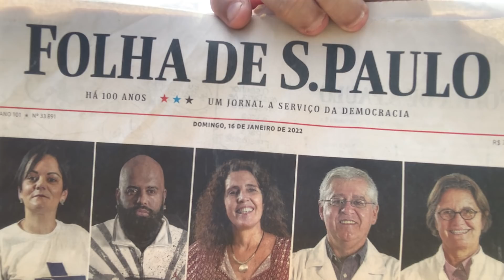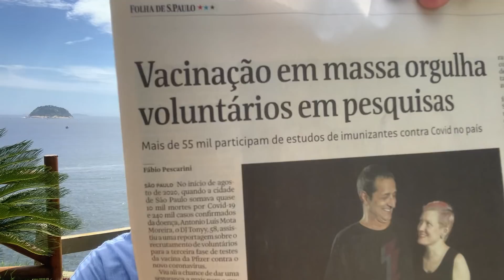Luz! Brasil se livrará de Bolsonaro! Vamos ajudar? A cura começa em outubro!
16/01/22 Faltam 258 dias para nos livrarmos de Bolsonaro e do mundo infernal em que fomos atirados desde que chegou ao poder. Mas temos que fazer a nossa parte. Subestimar adversários é o maior erro que podemos cometer na vida.
Bolsonaro está esvaziado e moribundo. Mas não morreu!
Imaginarmos que teremos uma campanha dentro de marcos civilizatórios é uma ingenuidade.
Veremos coisas que nunca imaginamos! Mentiras, montagens criminosas, distorções e participação omissiva dos grandes veículos de comunicação.
Num país contaminado por um exército de insanos que convalidam as monstruosidades de Bolsonaro, não devemos ser ingênuos. Guerras espirituais, comunismo, sexualidade, Deus, aborto, drogas e armas contaminarão os debates.
Nossa vida real e concreta ficará num outro plano deste debate.
A economia que rege a realidade será colocada num plano secundário pela direita e seus extremistas.
Os religiosos que seguem Bolsonaro preferirão ter esse demônio no poder do que votar em alguém realmente ético e útil as nossas vidas, pelo simples motivo de estarem seduzidos pelo discurso do falso cristão sobre suas pautas morais.
Fossem esses grupos favoráveis às reformas sociais , estariam aniquilados pelo poder e meios de comunicação do mercado.
Funcionam assim como ferramentas da alienação e escravização de nosso país!
Vamos vencer!
Mas precisamos ajudar no fechamento deste portal da insanidade!